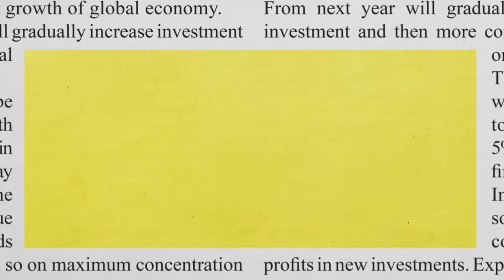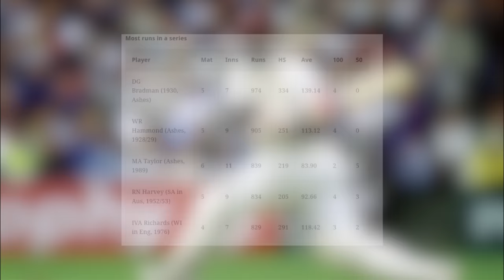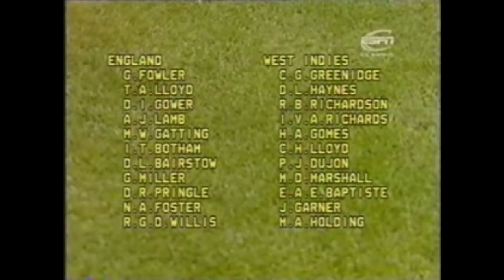How GOOD Was Sir Viv Richards, Actually?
Sir Vivian Richards is regarded as one of the best cricketers of all time. His explosive batting was not normal at that time and scared every bowler in the world of cricket. He was so fearless that hi DID NOT wear a helmet!. He has scored over 8000 test runs and over 6000 runs in ODI. This is just a glimpse of his brilliance. Let's dive in the video to look at the brilliance of Sir Vivian Richards.